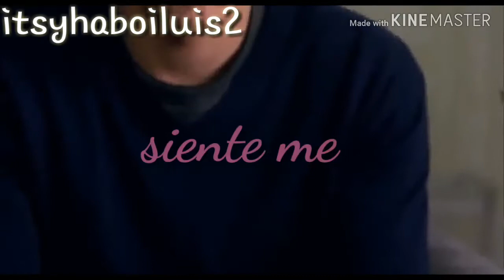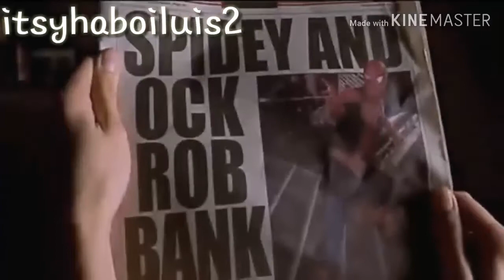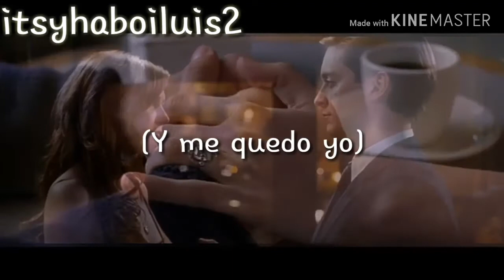Spider man mv besame camila